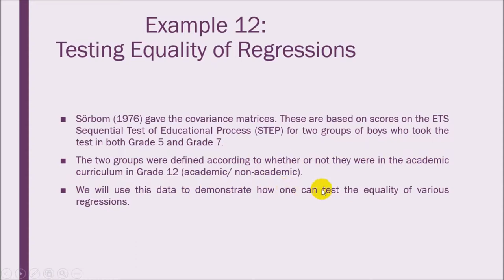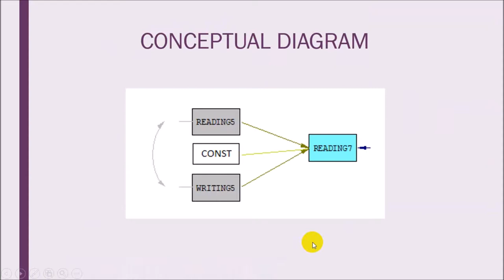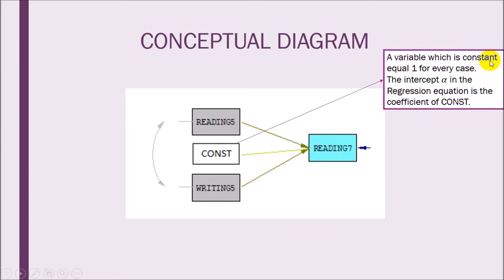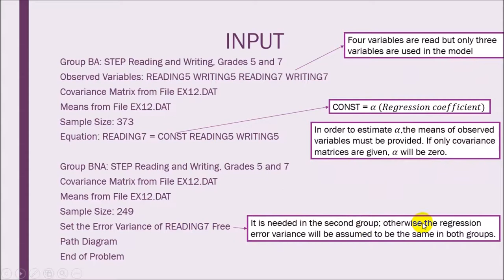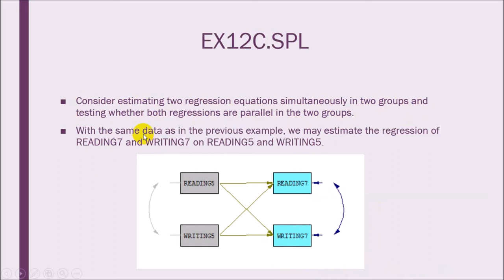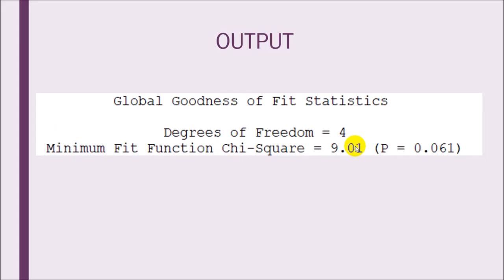Example 12: Equal Regressions - LISREL Part 12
Structural Equation Modeling with the SIMPLIS Command Language (Karl Jöreskog & Dag Sörbom)
LISREL 8: Simple Examples - Part 12

Gülin Zeynep Öztaş